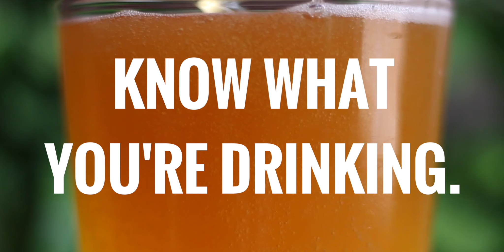Brewsiers - S2 E2 w/ Kyle Rehder of Upland Brewing Company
On this episode of Brewsers presented by Rizo Insurance we were joined by Kyle Rehder of Upland Brewing to talk about everything new with the Bloomington based brewing company, what to expect from them this summer, and the difficulty of baking bread.